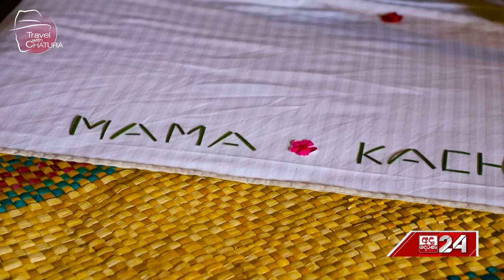ලංකාවට වැඩිම ප්‍රංශ සංචාරකයින් ගෙන්වන හෝටල් හිමියා | Travel With Chatura